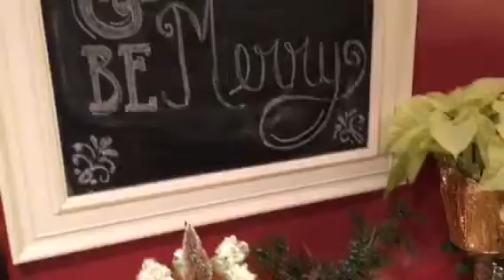Christmas apps 2015